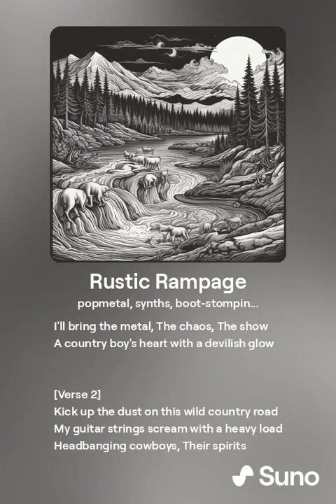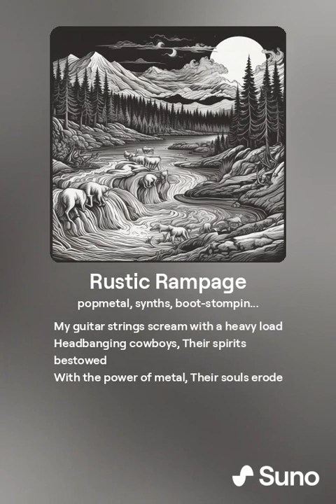Rustic Rampage Video (Metal/Country?)